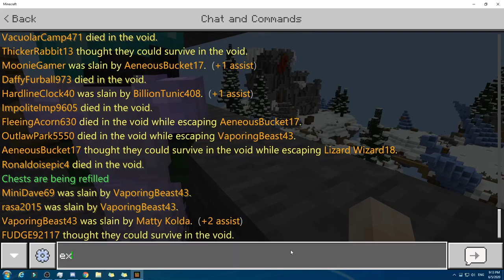Minecraft Sky Wars! We built a bridge across the map! Epic fun! CubeCraft Games 5 June 2020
I had great fun playing with lock dot 2 during his stream. I then went to play some games by myself.

I absolutely loved Minecraft PE Lifeboat survival games back in 2014. But partly due to an increasing amount of hackers, I stopped.

In 2015 I got Minecraft Java. I would play on the server, Mineplex. I would play Castle Siege (now deleted. :(), Block Hunt, ? Escape, Turf Wars and Sky Wars. I absolutely loved it!

Playing this today took me back to the epicly fun early 2015 days (and took me back to the late 2014 days during lock dots 2 stream, as I used to play survival games) in which I'd play Minecraft Java.

I loved playing Sky Wars. I'd make towers back then also. And fast forward 6 years, and I still love doing the same thing. Building bases! I loved this game I played.

I had the mic on, but I played it how I'd normally play a game without the intent for it to go on YT. Hence it is almost audioless by me. As when I play for not YT (very rare these days), I don't talk to myself when playing much. So this was super fun. Thx lock dot 2 for the epic stream earlier and for the players who were part of this game.

Truly so much fun. Sadly I did not capture footage of playing back in 2014, only a few screenshots. Jack Frost Miner and thejaycraft29 (new name now) embodied what I wish I'd done in 2014 in terms of recording content, but I didn't. But in 2020 even thought it's the present, it won't be the present for long. Things change so fast. So I wanted to at least capture this wonderful moment in time, this video. To remind myself and anyone who is interested what Minecraft Skywars on this server was like in 2020. It was really fun been taken back to 2014/2015 memories. (5 June 2020). I could write more, but it's about to premiere.